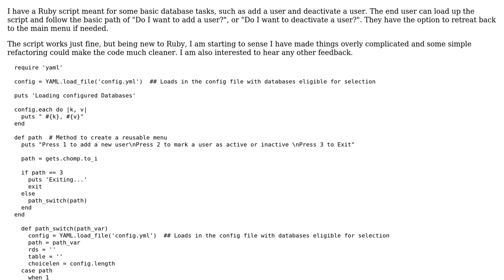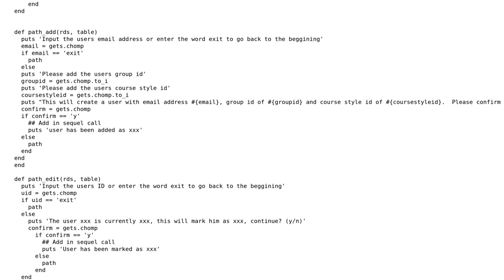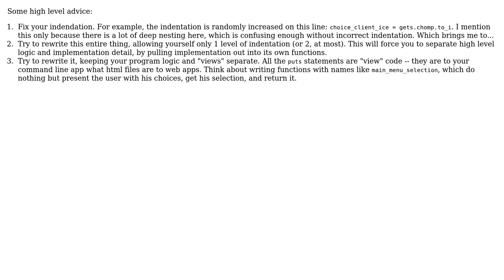Code Review: Ruby script to deactivate or add users to database table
With thanks & praise to God, and with thanks to the many people who have made this project possible! | Content (except music & images) licensed under CC BY-SA | Music | Images & others | With thanks to user Taylor Ackley user Jonah user Jamal and the Stack Exchange Network Trademarks are property of their respective owners. You are responsible for your own actions.